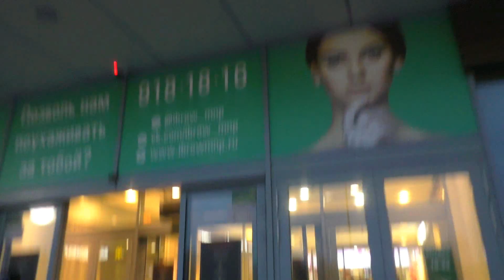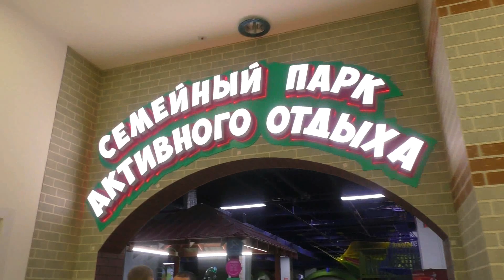СПОРТИВНЫЙ ВЛОГ в ДЖОКИ ДЖОЕ ! МАМА прыгает СО МНОЙ !😂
СУББОТНИЙ ДЕНЬ .  А пойдём в ДЖОКИ ДЖОЙ ! там круто )
Мы с мамой классно попрыгали ! и покатались на горочках !